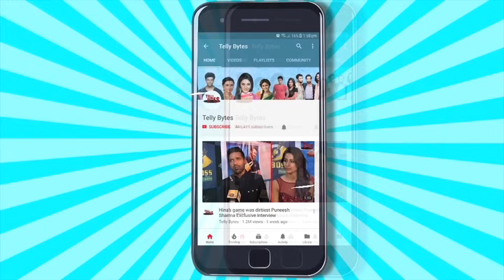Sonia Bansal EXPLOSIVE Interview On Manasvi's Wild Card Entry Entry, Exposes Makers Plan? EXCLUSIVE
Sonia Bansal Talks Exclusively To Telly Bytes About Ankita Vicky, Manasvi'l Mamgai 's Wild Card Entry & More